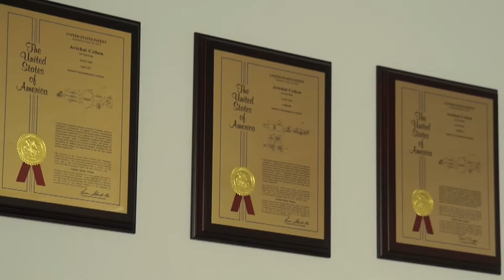Portable Live Video Transmitter | The Henry Ford’s Innovation Nation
In this segment from “The Henry Ford’s Innovation Nation” you’ll learn about LiveU, a portable device for transmitting live video.